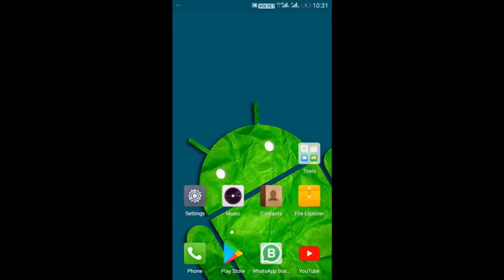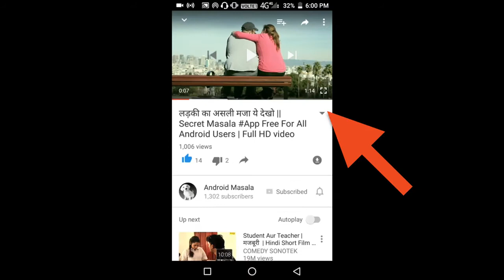बच्चे न देखे || करलो अपने मन की || Mobile Masala